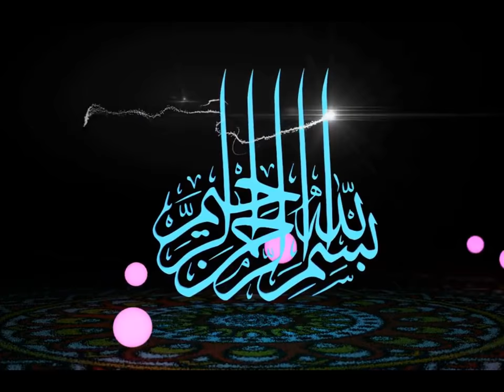تنبيه الأفهام بشرح عمدة الأحكام بلغة البلين 02